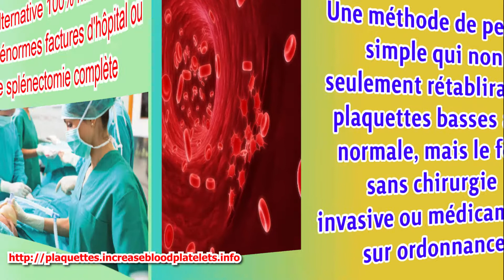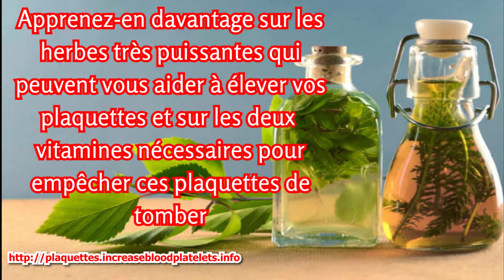Faible nombre de plaquettes Meilleur traitement et remèdes naturels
Le guide complet et le plus complet sur le faible nombre de plaquettes et la thrombocytopénie